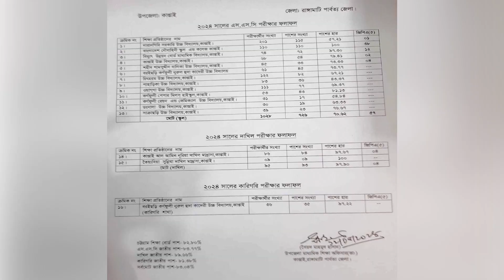একনজরে পার্বত্য চট্টগ্রামের আলোচিত সংবাদ শিরোনাম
তারিখঃ  ১২ মে সকাল ১১টা থেকে  ১৩ মে -২০২৪ সকাল ০৯টা পর্যন্ত।